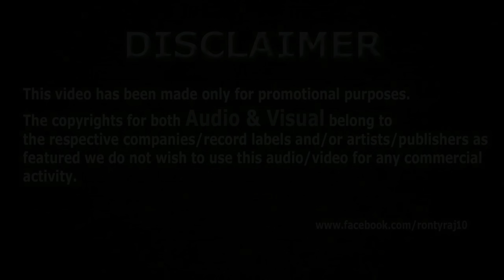Amar Boyesh Ekhon Solo | UNIQUE STYLE CIRCUIT | EDM CLUB MIX 2024 | DJ R2R MUSIC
Amar Boyesh Ekhon Solo (Unique Style EDM) Remix Song | DJ R2R Music

👍 Welcome to a brand new season of DJ RONTY's " EDM Podcast "👍

 Dj R2R Music